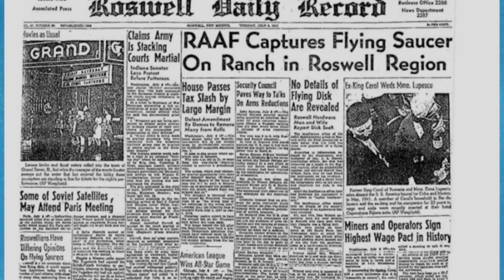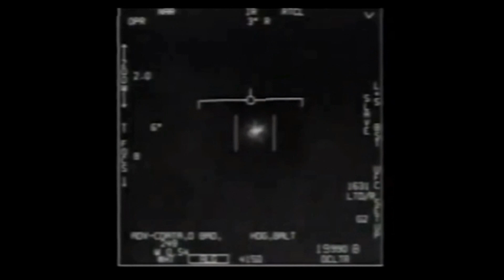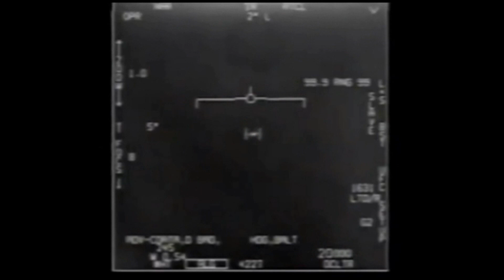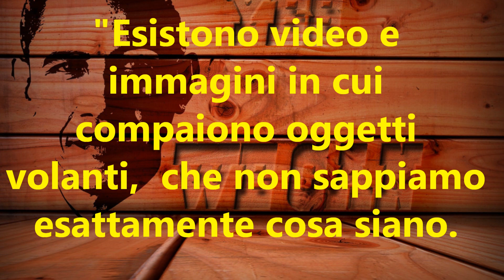Gli UFO esistono - lo conferma Barack Obama - video Pentagono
Da oggi il termine UFO (oggetto volante non identificato) potrebbe avere una variante
in IFO (oggetto volante identificato). Ebbene sì, quella che è sempre stata fantascienza o
credenza popolare attribuita a persone suscettibili, potrebbe diventare storia.
Il tema dei dischi volanti e degli Uap (fenomeni aerei non identificati) negli Usa è ormai di rilievo mediatico. A parlarne non sono solo i giornalisti alla ricerca dello scoop, ma anche i dirigenti ed esperti della CIA e i Senatori di entrambi gli schieramenti.
La storia ha inizio con l'incidente di Roswell del 2 luglio 1947, quando un oggetto volante non identificato precipitò al suolo e le prime notizie a circolare parlarono anche del ritrovamento di corpi di alieni.
Dopo un'inchiesta il Congresso degli Stati uniti ha dichiarato che i materiali recuperati,
erano detriti di un programma segreto del governo chiamato Progetto Mogul e che i corpi
erano manichini antropomorfi usati nei programmi militari.
Nonostante questo c'è chi ha sempre pensato che il governo americano non avesse detto la verità
e che da quel momento sia cominciato il processo di insabbiamento delle prove il cosìddetto "cover up".
Già in passato vi furono testimonianze di avvistamenti di oggetti volanti e l'episodio più interessante è quello descritto da Giuseppe Flavio nel suo libro "Antichità giudaiche" avvenuto nel 70 d.c.
A parte gli studiosi di Ufo e qualche appassionato in materia, però, la maggir parte della gente non ha mai dato credito a questi fenomeni. Qualcosa è cambiato nel settembre del 2019 quando la Marina americana ha dichiarato che alcuni video sugli UFO, ripresi da imbarcazioni militari, fossero autentici :

Guardiamo assieme di cosa si tratta:

Nel 2020 il pentagono ha dato l'autorizzazione a diffonderli.
A fine mandato, il presidente Trump ha firmato un disegno di legge sugli aiuti economici per fronteggiare l’emergenza Covid-19, all'interno del quale si trova un testo di 5.593 pagine nel quale l'ex presidente da al Pentagono e alle agenzie di intelligence, 180 giorni di tempo per dire ciò che sanno sugli Ufo.

Louis Elizondo, ex agente Cia e responsabile dell'AATIP, (Programma di identificazione avanzata delle minacce aerospaziali) ha dichiarato che il governo americano è in possesso di "reperti" recuperati nei luoghi di presunti Ufo crash, da relitti degli oggetti volanti. Il governo avrebbe, cioè, parti e componenti degli Uap, custoditi dove non è dato sapere. Il luogo più accreditato è la famosa Area 51  in Nevada
dove si ipotizza si compiano studi di retroingegneria che è la scienza che cerca di capire cosa c'è
dietro la costruzione di oggetti ritrovati e sconosciuti.

Come già detto il fenomeno è diventato argomento di dibattito nel Senato Americano e alcuni senatori
si sono espressi in merito. Da sottolineare le dichiarzioni di Marco Rubio del partito repubblicano che vede negli Uap una "minaccia alla sicurezza nazionale" e il democratico Martin Heinrich che definisce gli ufo "tecnologia troppo sofisticata per essere umana". Infine il senatore Harry Reid sempre democratico ha detto : "La verità è che degli Uap non abbiamo capito granché. Ma dobbiamo continuare la ricerca, seguendo la scienza".

Lunedì 16 maggio 2021 l'ex presidente Barack Obama è stato ospite a "The Late Show", il programma della Cbs condotto da James Corden, con un' audience di milioni di spettatori.
Hanno fatto scalpore le sue seguenti dichiarazioni "Esistono video e immagini in cui compaiono oggetti volanti,  che non sappiamo esattamente cosa siano. Non siamo in grado di spiegarne il comportamento in volo, come facciano a volare in quel modo o a seguire quelle traiettorie". Secondo l'ex presidente degli USA, il fenomeno è reale, esiste, è documentato e necessita, quindi, di indagini e ricerche.

Siamo ancora lontani dal capire esattamente il fenomeno, ma ciò che è certo è che, ormai,
non si discute più della sua esistenza ma della sua natura.
La teoria che non siamo soli nell'universo è sempre più accreditata e non semplicemente perché se fossimo gli unici esseri viventi, ci sarebbe un immenso spreco di spazio, ma anche perché tutte le popolazioni antiche ci parlano di esseri venuti dal cielo chiamati poi, dei.

Che idea vi siete fatti di tutto questo? Fatemelo sapere in un commento.

Mimar